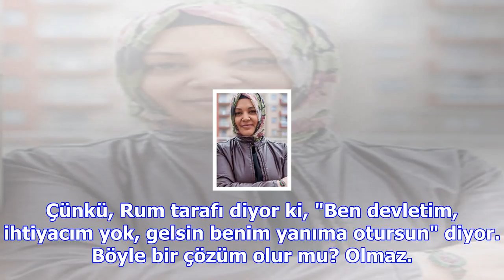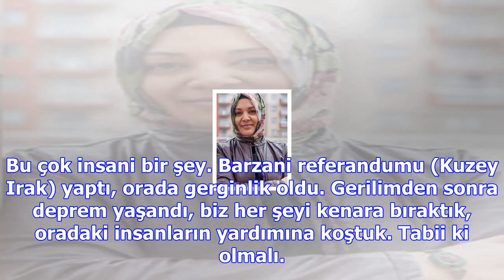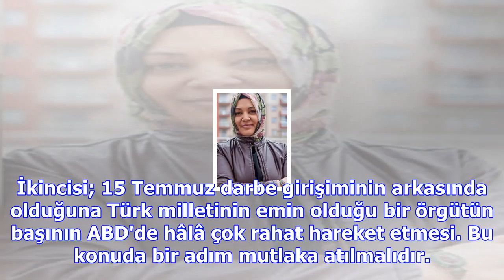Muhatabımız abd başkanıdır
Başbakan Binali Yıldırım, İngiltere dönüşünde uçakta gazetecilerin sorularını yanıtladı. İngiltere z...